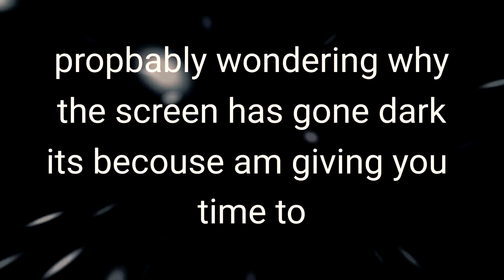HOW WE SHOT📸📸📹 THE WATER REFLECTION PHOTO (Ft BRADFREY KASANG)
WELCOME TO THE LITEST GANG
for this video me and bradfrey decided to do some creative photography.
ALSO GO FOLLOW ME⤵

MY TRACK DESPERATLY